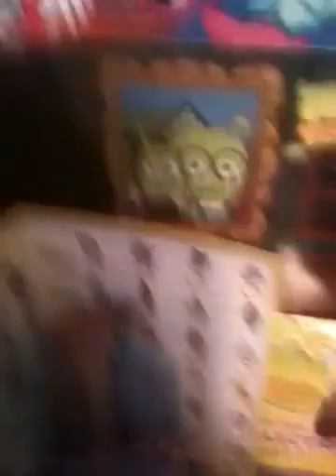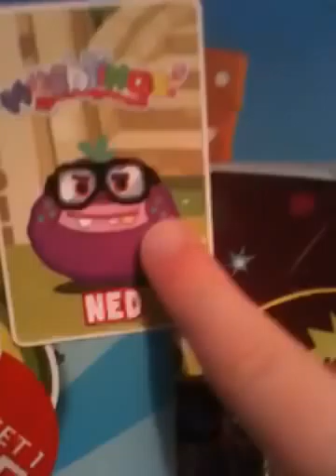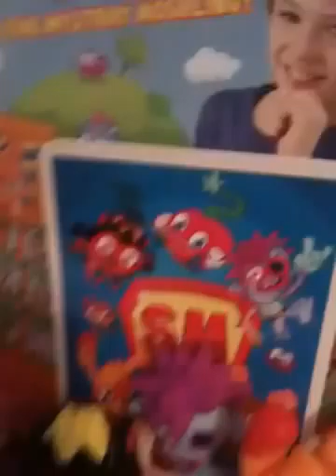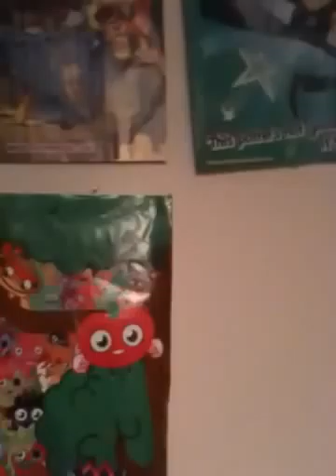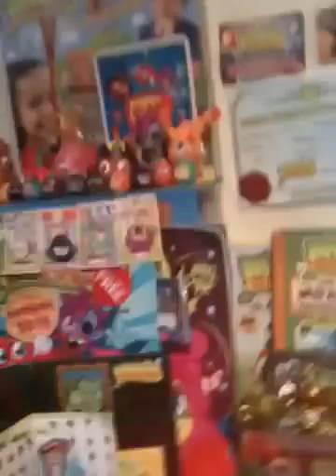All my moshi stuff the 3th time